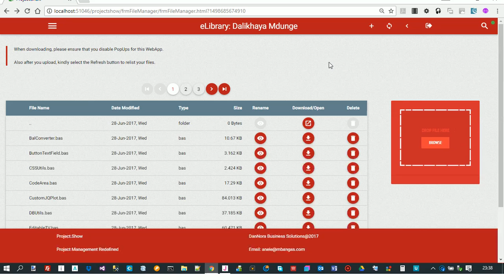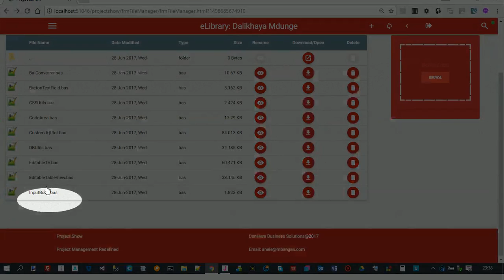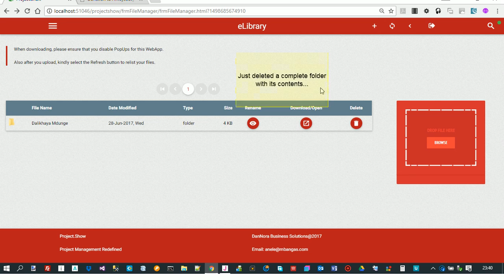[ABMaterial] eLibrary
This is a library mobule for an AMMaterial based application.